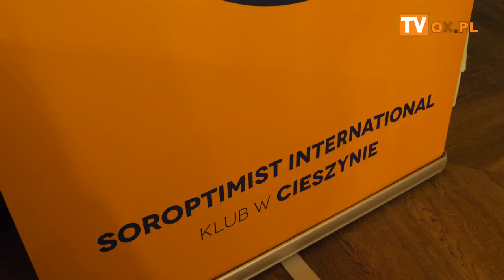Jubileusz 10-lecia cieszyńskiego klubu Soroptimist International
Spotkanie soroptimistek z całej Polski w Cieszynie

    Uroczyste obchody dziesięciolecia Klubu Soroptimist International w Cieszynie miały miejsce w dniach 21-22 września. Do Cieszyna przyjechały przedstawicielki Klubów z całej Polski: z Bielska, Krakowa, Katowic, Warszawy, Wrocławia, Olsztyna, Słupska, Gdyni i Gdańska oraz Zarząd Unii Klubów Polskich.

      Spotkanie połączone było ze zwiedzaniem miasta. Soroptimistki zawitały do Izby Cieszyńskich Mistrzów, gdzie rusznikarz Jerzy Wałga opowiedział o rozwoju cieszyńskiego rzemiosła oraz historii i sposobach odtwarzania cieszynek. Zwiedziły także browar oraz pracownię Serfenta. Tam  poznały historię plecionkarstwa i mogły spróbować swoich umiejętności w tej nowej dla nich dziedzinie - nauczyły się podstawowego sposobu łączenia wiklinowych elementów. W ostatnim dniu koleżanki zobaczyły teatr, o którego historii ciekawie opowiadała pani Kornelia, a który wzbudził zachwyt wszystkich gościń.
     Punktem kulminacyjnym była uroczysta kolacja, którą zaszczycili swoją obecnością wieloletni przyjaciele Klubu w Cieszynie: starosta powiatu cieszyńskiego Janina Żagań i wicestarosta Mieczysław Szczurek oraz pierwszy zastępca burmistrza Krzysztof Kasztura. Obecny był także harcmistrz Jan Potysz , którzy wspierają działania cieszyńskich soroptimistek od samego początku czyli już od 10 lat. Spotkanie uświetnił występ przedstawicieli Zespołu Pieśni i tańca Ziemi Cieszyńskiej im. Janiny Marcinkowej. Muzyka towarzyszyła uczestniczkom podczas śpiewania hymnu „Płyniesz Olzo” i innych regionalnych piosenek, a tańce wzbudziły ogromny zachwyt. Wszystkim podobała się również prezentacja video, która przybliżyła 10-letnie działania klubu. Prezydentka Unii Klubów Polskich Katarzyna Piszczako-Pałasz podziękowała członkiniom cieszyńskiego klubu za bardzo ciekawą działalność oraz przekazała uroczyście władzę swojej następczyni. Na wszystkich szczeblach organizacji prezydentki zmieniają się co dwa lata.
    Wszystkie gościnie zabrały z Cieszyna nie tylko symboliczne pamiątki, ale przede wszystkim cudowne wrażenia. Spotkanie zaowocuje na pewno kolejnymi wizytami w naszym grodzie.